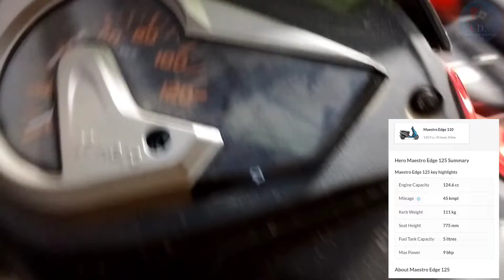Hero Maestro Scooter Price Kitna Hai जाने पूरी जानकारी माइलेज कितना है